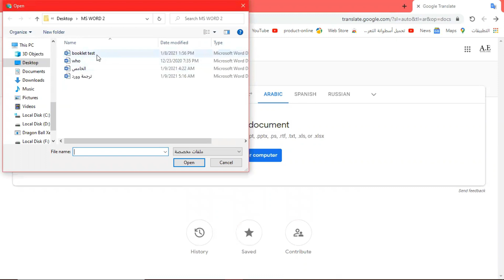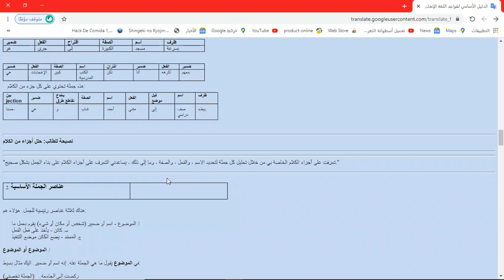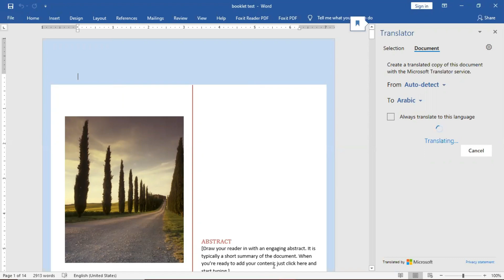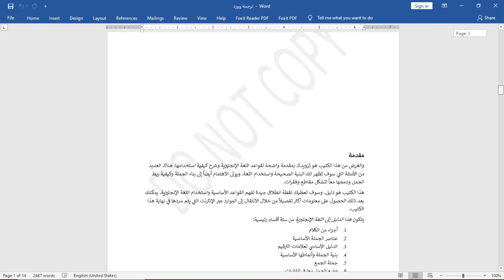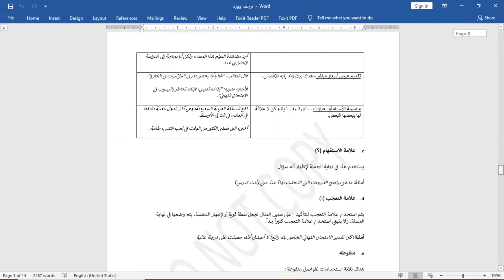ميزات الترجمة الآلية في برنامج MS Word (الجزء 2)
ميزات الترجمة الآلية في برنامج MS Word
مرت الترجمة الآلية ببرنامج مايكروسوفت وورد بنفس المراحل التي تطورت خلالها الترجمة الآلية في جوجل، إلا أن هناك مزايا في برنامج مايكروسوفت وورد غير موجودة في برنامج جوجل للترجمة.